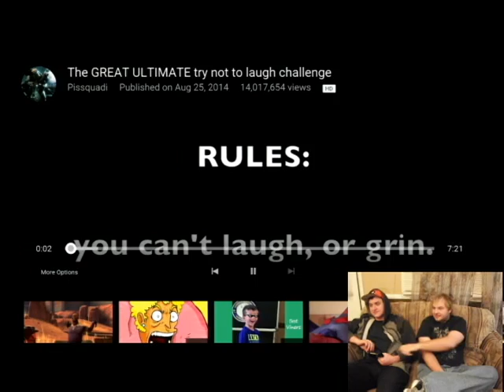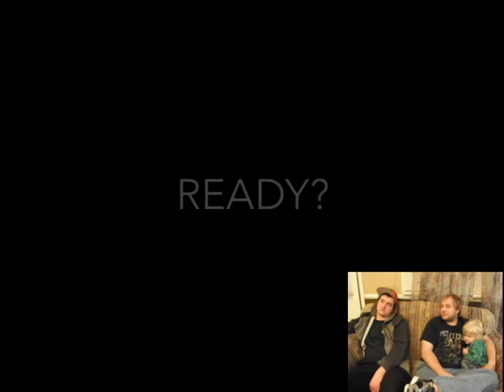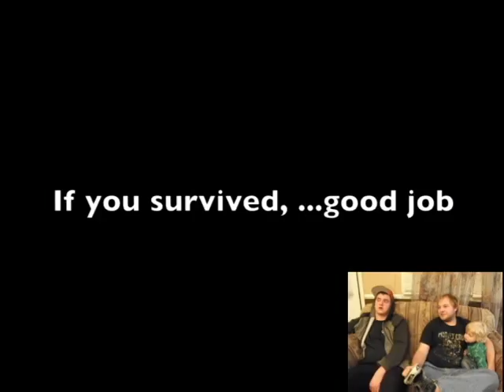Try Not To Laugh Challenge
Brett And Kenny try the try not to laugh challenge